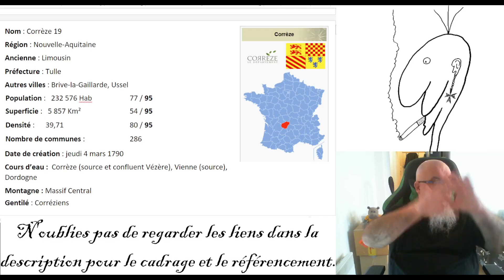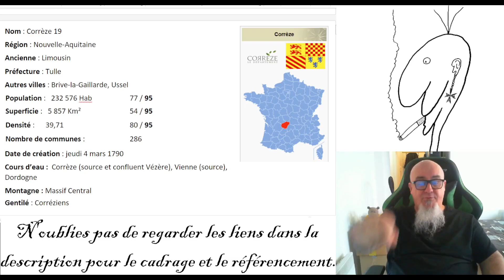#019 Les départements Corrèze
Cette semaine la Corrèze, dix-neuvième département Français de la liste.